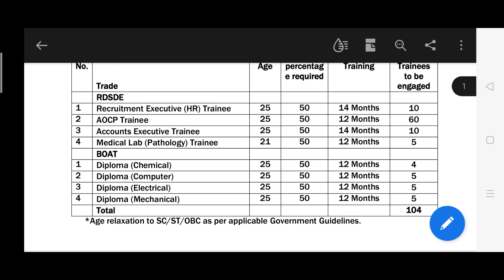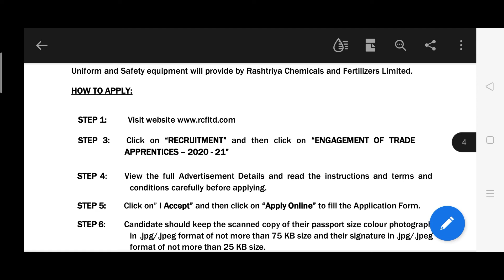RCFL Recruitment 2021 | BEL Recruitment 2021 | New Vacancy 2021 | Govt Jobs | Sarkari Naukari